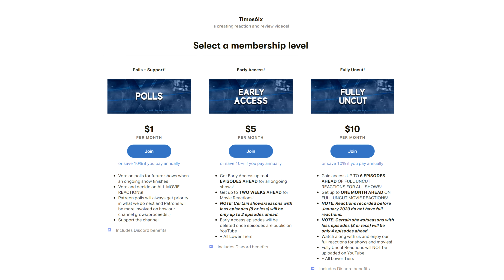Community | 2x5 | "Messianic Myths and Ancient Peoples" | REACTION + REVIEW!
- Times6ix reacts to and reviews Community season 2 episode 5!
- Enjoy EARLY AND FULL REACTIONS! Get up to 6 episodes ahead for our shows & up to 1 month ahead on our movie reactions

0:00 - Reaction
10:05 - Discussion
Individual Instagram:
Aqeel - @aqeel.mirza369
Aiden - @tfg13
Kyle - @kyzpams